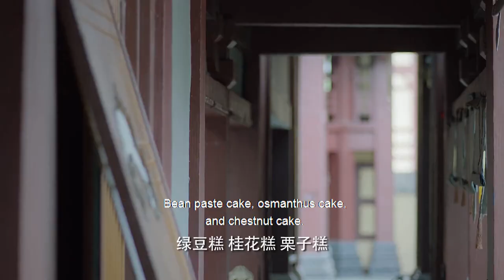🐉【暴躁吃醋】情敵竟送嬌妻大量珍貴藥材與布料，閣主生氣全帶走毀掉，嬌妻趕到得知真相閣主瞬間尷尬 🐉遇見龍王大人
流螢（祝緒丹飾）是小姐夏侯雪身邊的貼身呆萌小丫鬟，偶然情況下替小姐救了一條蛇，沒想到紫氣繚繞中，小蛇竟幻化成一條千年龍妖，龍王尉遲龍炎（王鶴棣飾）聲稱為了報救命之恩要以身相許。夏侯雪意外被狼妖所傷不治而死，龍王因流螢所託來到羅酆閣討回夏侯雪魂魄，雪阡尋告知除非他以報恩名義守護夏侯雪三世。龍王此時得知流螢曾許下與夏侯雪同死的血誓，所以夏侯雪一死，羅酆閣便能取走流螢的極陰元神封印天網。龍王不願流螢命魂永封天網，只能放棄等待千年修成真龍的機會，守護夏侯雪三世。可在看到流螢嫁作他人妻後，龍王第一次真正嚐到愛情之苦和相思之痛。為了之後三世可以陪伴在流螢身邊，龍王忍受劇痛拔下頸下逆鱗附於夏侯雪命定之人，如此天界將不知龍王未守信諾之罪。三世之中龍王痴心守護著流螢的轉世，為她擋去一切危險，期待著三世之後和流螢終成眷屬，卻沒想到這都在一場百年陰謀計劃中 。Liu Ying (played by Zhu Xudan) is a cute little maid next to Miss Xia Houxue. She accidentally rescued a snake for her. Unexpectedly, the little snake turned into a thousand-year-old dragon demon. The dragon king Yuchi Longyan (Wang Hedi) Jewelry) claims that in order to repay the grace of saving his life, he has to promise himself. Xiahouxue was accidentally injured by the wolf demon and died. The Dragon King came to Luofeng Pavilion to retrieve Xiahouxue's soul because of Liu Ying's request. Xue Qianxun told him unless he protected Xiahouxue III in the name of repayment. At this time, the Dragon King learned that Liu Ying had made a blood oath to die with Xia Houxue, so once Xia Houxue died, Luo Fengge would be able to take away Liu Ying's extremely yin soul to seal Skynet. The Dragon King is unwilling to let his life and soul be sealed in Skynet forever, so he can only give up the opportunity to wait for thousands of years to become a true dragon and protect Xiahouxue III. But after seeing Liu Ying marrying as another wife, the Dragon King really tasted the pain of love and lovesickness for the first time. In order to be able to accompany Liu Ying in the next three generations, the Dragon King endured the severe pain to pull off the scale on his neck and attach it to the person appointed by Xiahou Xue, so that the heavens would not know the crime of the Dragon King not keeping his promise. Among the three generations, the Dragon King is obsessively guarding Liu Ying's reincarnation, shielding her from all dangers, and looking forward to finally marrying Liu Ying after the third life, but he did not expect that this is all part of a century-old conspiracy plan.
【ENG SUB]機械心臟霸總與痛覺失靈小助理的甜寵愛情 Miss Crow with Mr. Lizard💖任嘉伦💖邢菲◀
【ENG SUB】千年靈物霸總再次愛上嬌妻轉世◀ 白宇💖 郑湫泓
【ENG SUB】呆萌小狐仙與退休天地共主的忘年戀丨東華帝君與他的帝姬小老婆◀
💖刁蠻女友穿遊戲拯救npc王爺◀ 唐曉天💖黃日瑩
女扮男装愛上假扮纨绔的王爷共同破案，相互吸引◀
甜寵校園愛情故事丨為愛義無反顧◀ 💖陳汛
少女假扮弟弟入京，与皇子发生啼笑皆非的爱情故事◀
【ENG SUB】超甜霸總文鼻祖丨集團總裁失憶邂逅魚村灰姑娘◀
【ENG SUB】大明星與私生飯的鬼馬愛情故事丨中版浪漫滿屋◀
【ENG SUB】愛上仇人的女兒丨勢均力敵的才是真愛◀ 胡一天
【豪門虐戀丨影帝霸總與白富 美女星相愛相殺的婚後日常】◀
【ENG SUB】福爾摩斯少女與霸道王爺的一世情緣◀ 陳瑤💖 張凌赫
【ENG SUB】青梅竹馬姐弟戀丨媳婦一定要從小養起◀